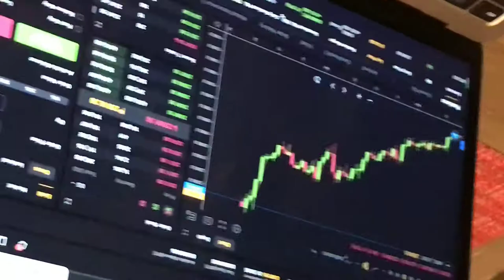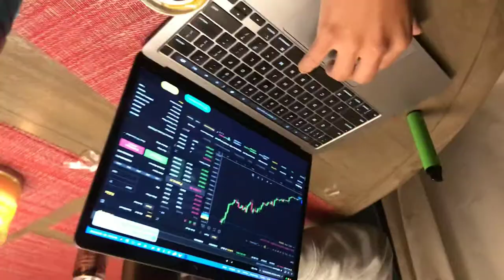Daveythehand smokes crack w/friends.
Best crack I’ve ever had; if you find more pink-hued colored crack in the Southern California area, HMU.